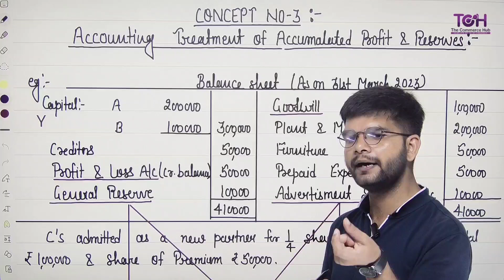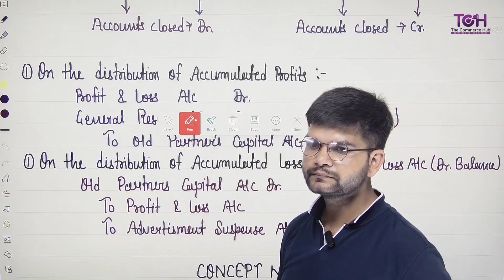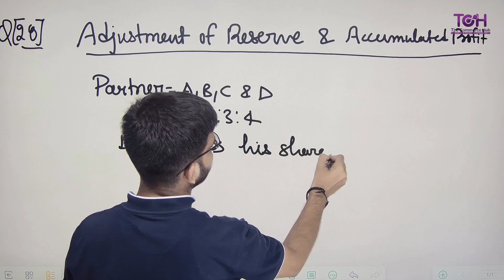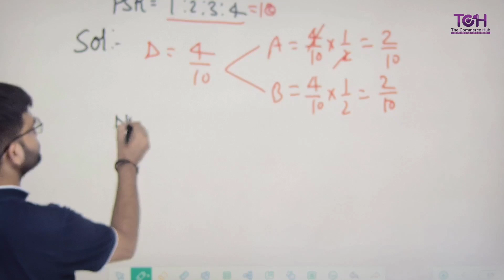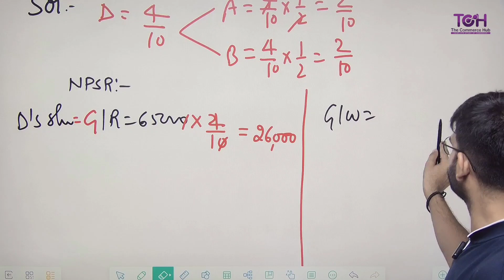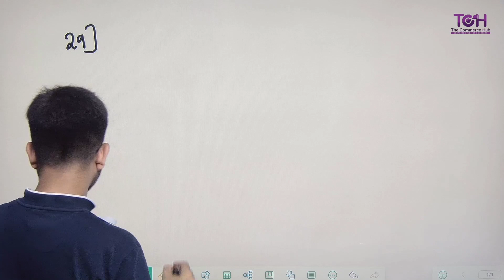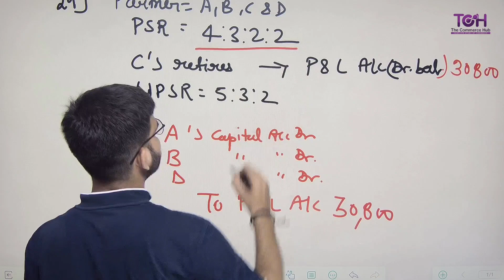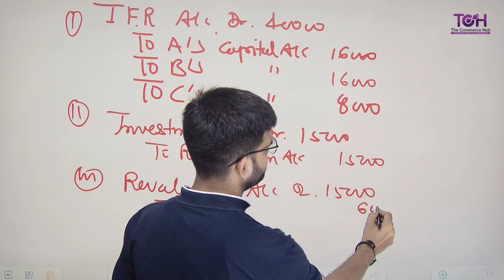Retirement of Partners | Accumulated Profit & Reserve | Solution-28 to 30 | By Shivam Sir